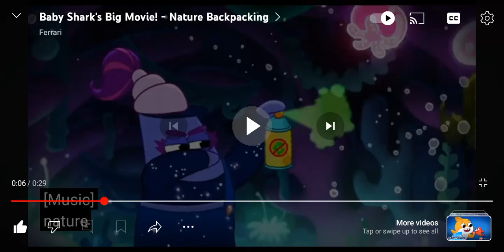I told you to find the siren Stone not take me backpacking! and how did you track it down anyways?